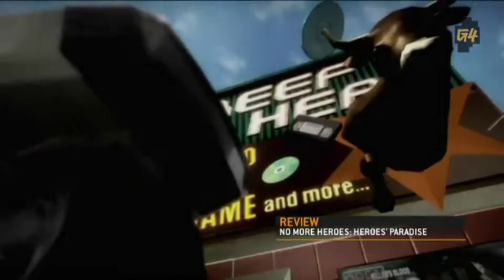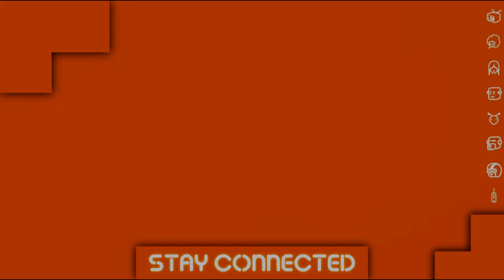X-Play Classic - No More Heroes: Heroes' Paradise Review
Whaddaya say, bro? Let's see how far we can take this.